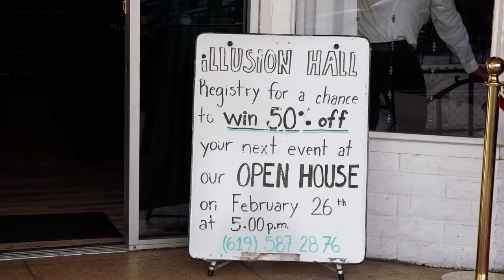OPEN HOUSE Illusion Hall